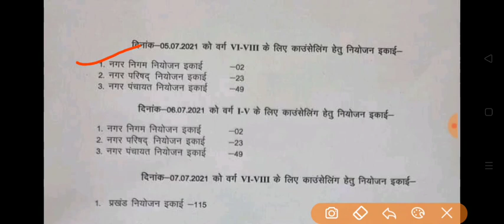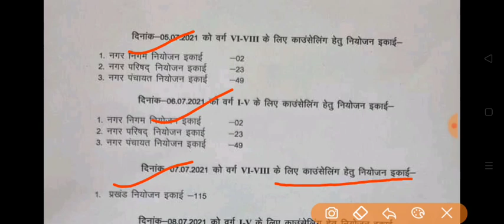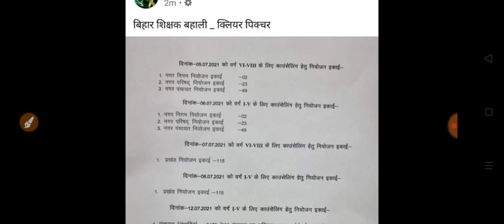Bihar 94000 shikshak niyojan latest news|प्राथमिक निदेशक द्वारा बिहार के कुल नियोजन इकाई तिथि जारी!